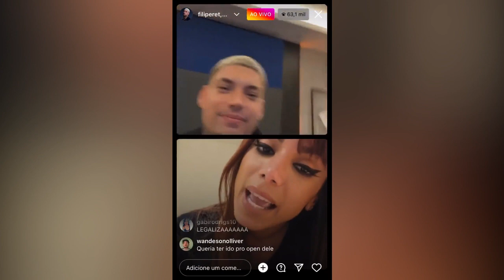Anitta cobra apoio a Lula e quer legalizar drogas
👉 Anitta defende legalização das drogas e pede o apoio de Lula.

► Disse Anitta: “ (...) eu sou super a favor da legalização das drogas, da maconha, para que as pessoas possam ter empresas legalizadas que pagam impostos e geram empregos. Acabando com essa guerra que só quem ganha são os ricos, as milícias, e só quem morre é o podre. (...) Apoia isso aí, Lula. Estou te dando o maior ‘apoião’. Apoia essa legalização aí para nós”